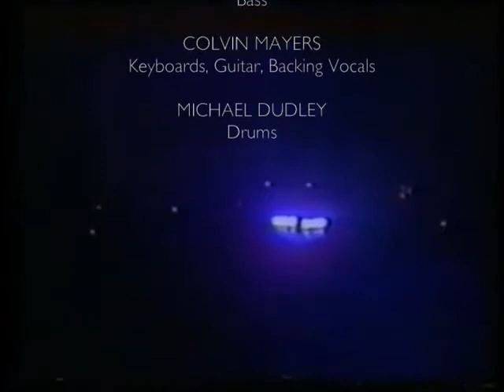The Sound - 13th April 1985 Paradiso, Amsterdam (2020)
Track 01. Golden Soldiers
Track 02. Counting The Days
Track 03. Under You
Track 04. Total Recall
Track 05. Where The Love Is
Track 06. Love Is Not A Ghost
Track 07. One Thousand
Track 08. Winning
Track 10. Restless Time
Track 11. Silent Air
Track 12. Burning Part Of Me
Track 13. Whirlpool
Track 14. Sense Of Purpose
Track 15. The Fire
Track 16. Unwritten Law
Track 17. Heartland
Track 18. Missiles